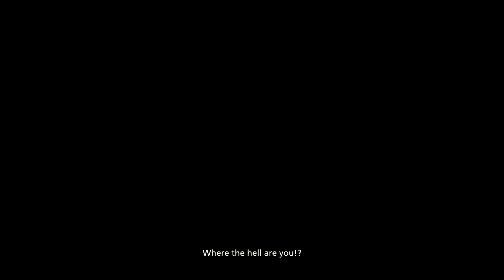Final Fantasy XVI playthrough PART 2: Being the Jinchuuriki of fire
Playing through my first mainline Final Fantasy game since X-2 (FFVII:R doesnt count) -- Watch live